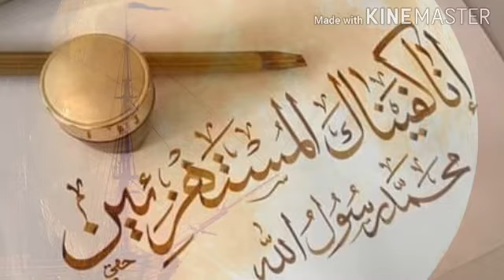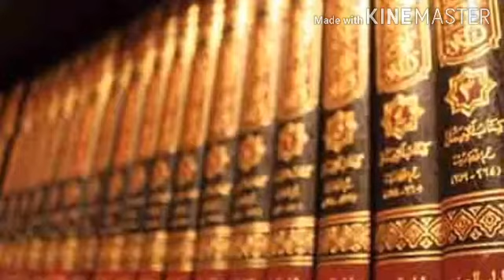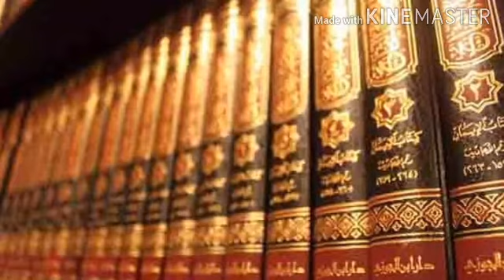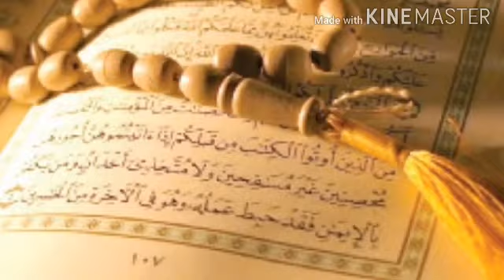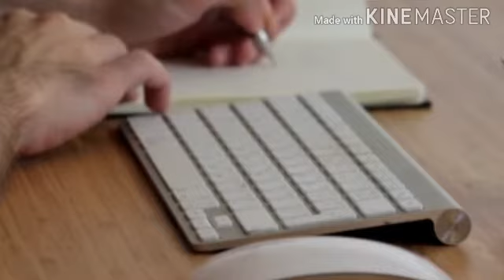لن ننصر رسولنا بمقاطعة منتجات فرنسا فقط | هكذا ننصر نبينا الكريم صلى الله عليه وسلم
ليس هكذا ننتصر لرسول الله | كيف ننصر نبينا الكريم | أعظم طريقة للرسول ...